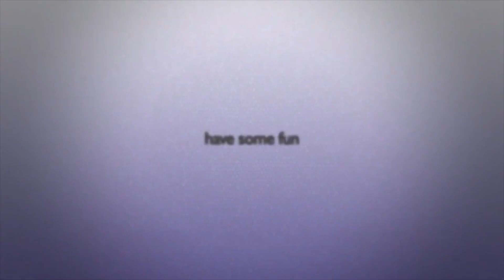Jet Powered by Plants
Good News from around the world-  #33

Story #1 - Jet Fuelled by Plants
Story #2 - Man does 1000 lbs of Laundry for homeless
Story #3 - New Animal discovered
Story #4 - Edible Spoon
Story #5 - Greenhouse Gases stable
Story #6 - Iran bans elephants from entertainment
Story #7 - 108,000 trees planted for Prince of Bhutan
Story #8 - 800 Hostages saved in Nigeria